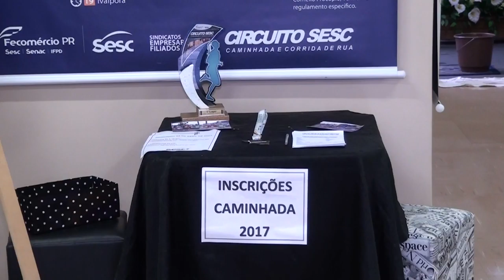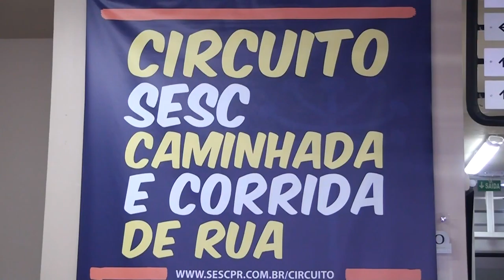Prazo de inscrições com desconto para Circuito SESC termina hoje